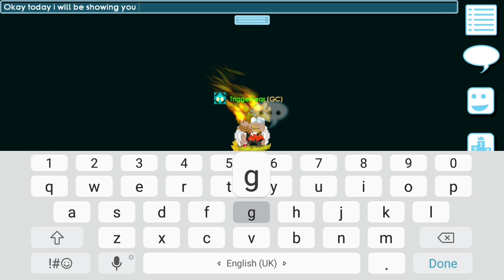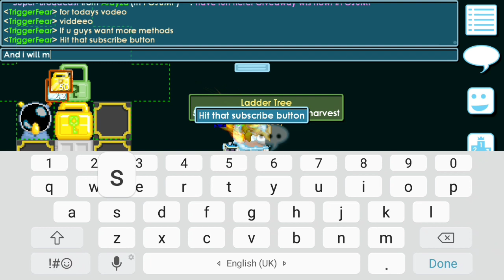How To Get Rich With Just 4WLS - Growtopia